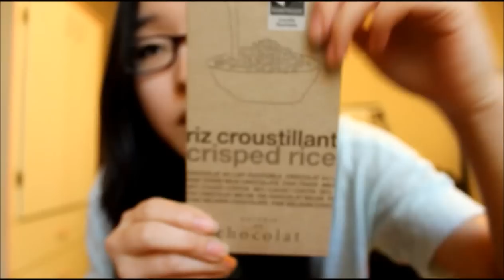Seasonsbox Unboxing ♡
**Watch it in HD for a better quality~**
HELLO BEAUTIFUL!
It was my first unboxing video so I was very nervous~
But I hope you enjoyed it!